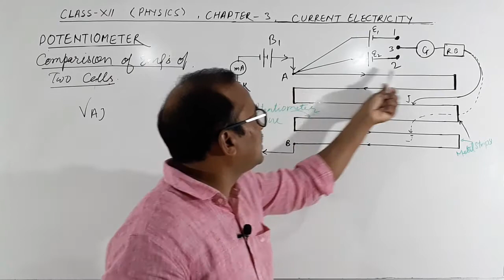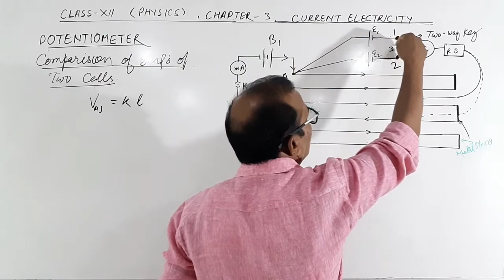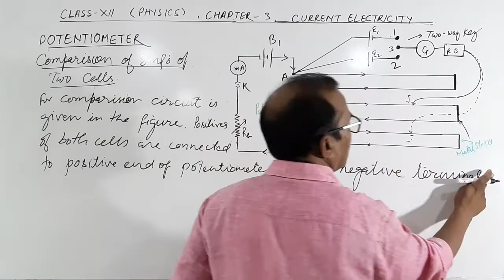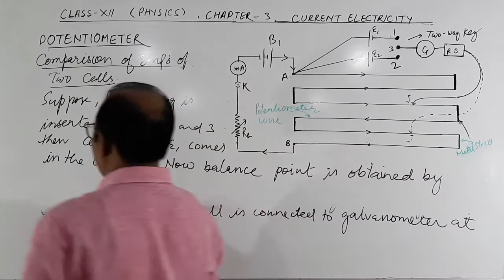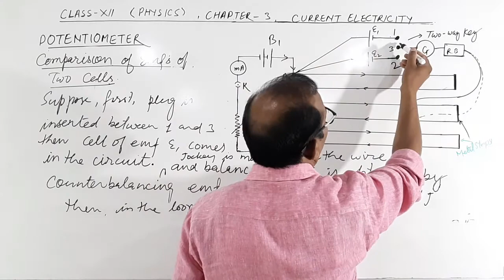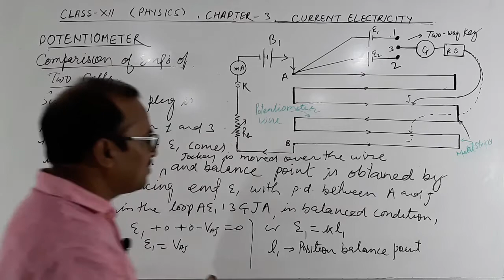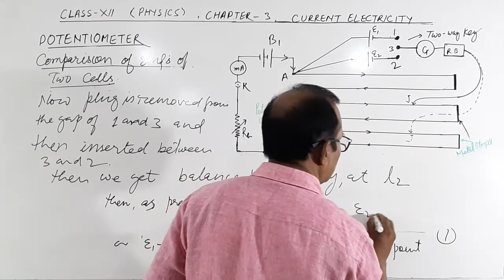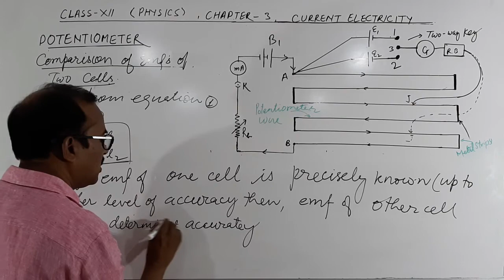Current Electricity Part - 21 | Comparison of emf With the Help of Potentiometer | By S. K. Verma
Effect of terminal potential difference on balancing length. Sensitivity of potentiometer. Importance of low potential gradient. Condition for obtaining balance point.
Follow NCERT book in physics for class XII.
physics.skverma@